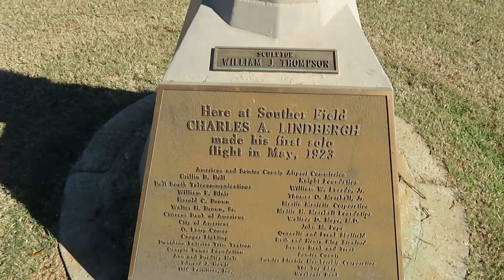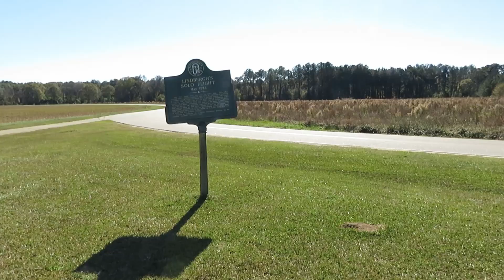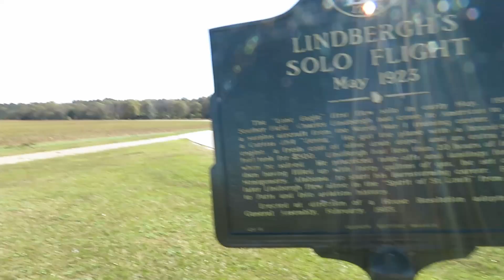Charles Lindbergh Memorial at Souther Field in Americus, GA - 1st plane and 1st solo flight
Short video that doesn't seem to fit with anything else so I decided to post it alone. Charles Lindbergh purchased his first plane here and then took his first solo flight from this field in Americus in May of 1923. This memorial was erected in honor of his accomplishments.